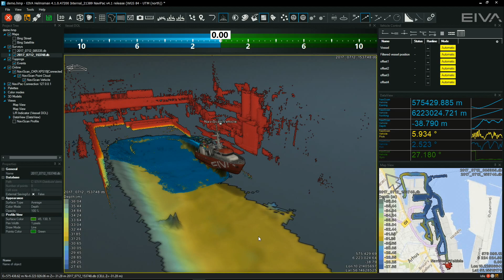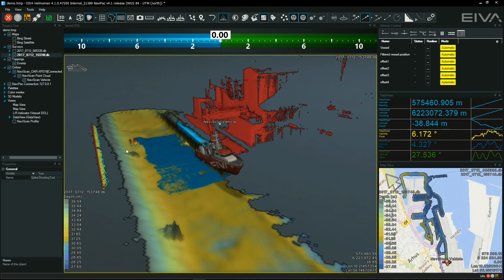EIVA NaviSuite - Hydrographic surveys - Digital terrain model in Helmsman's Display in NaviPac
EIVA NaviSuite constitutes a complete, advanced multipurpose suite of software products for offshore and shallow water survey and engineering. It will streamline your business through reduced costs, increased efficiency and improved results.

The numerous features of the NaviSuite products make the software suite the perfect match for countless applications, covering operations both above and below water level, including multibeam and hydrographic surveys.